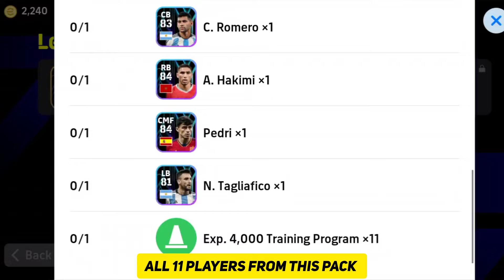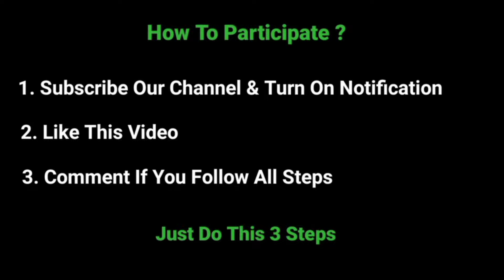How To Get Free 103 Rated Leo Messi In eFootball 2024 Mobile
In this video I show you how to get free 103 rated messi and coins free in efootball 2023 mobile